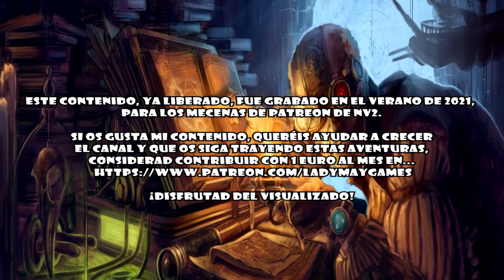SALVA A LA VACA | Baldur's Gate Enhanced Edition [EP2] | #15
Yordlecillos míos, seguimos explorando el mapa en BaldurGateEnhancedEdition realizando misiones secundarias varias y, de paso, salvando a una pobre vaca. ¡Podéis obtener más información desplegando el cajón de descripción!

¡Ahora puedes realizar donaciones con las que me ayudarás a hacer crecer el contenido del canal!

► ¡DONACIONES DIRECTAS!

► ¡REALIZA TUS COMPRAS A TRAVÉS DE INSTANT GAMING!

► ¡MERCHANDISING EN REDBUBBLE!

BaldursGateEnhancedEdition©, released by BioWare©
Original Soundtrack by Michael Hoenig & Sam Hulick